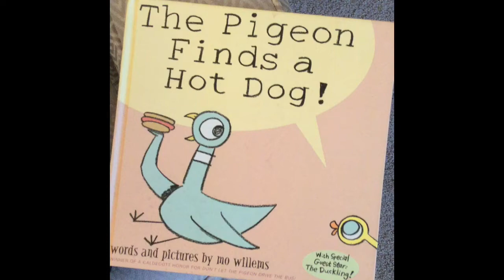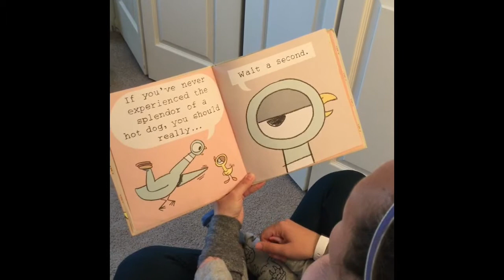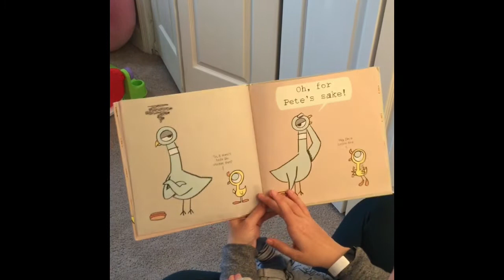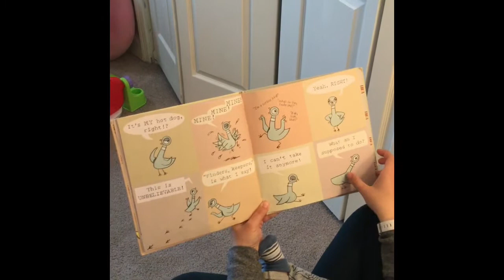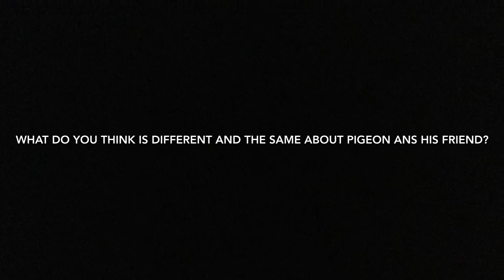Reading With Ryder!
Listen to the story with us and help us compare the two characters in the story!!